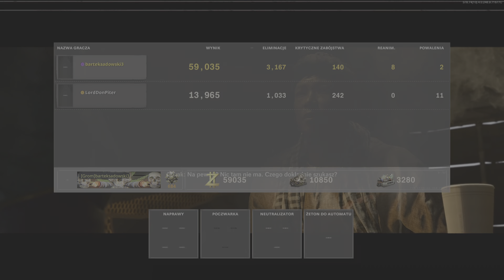Call of Duty: Black Ops Cold War_20230323001641